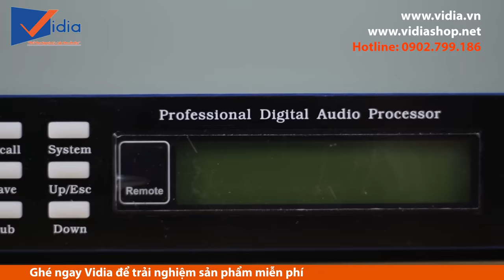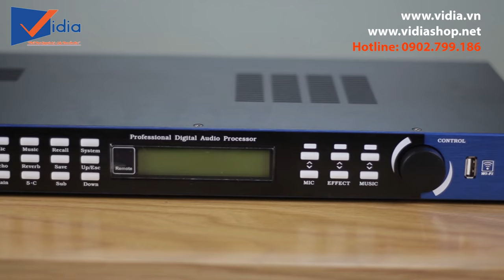Mixer Bosa X10 | Nâng cấp gấp đôi chất lượng dàn Karaoke nhà bạn nhờ vang số giá rẻ! - 0902699186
207 Tân Phước, P.6, Q.10, TP.HCM